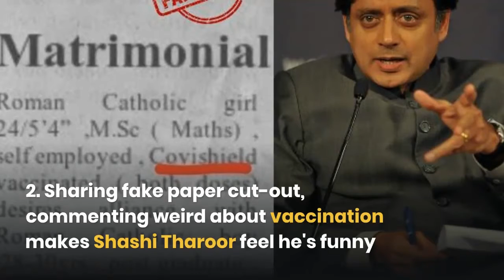NB Round Up | 9 June 2021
1.New Chapter in Politics! Jitin Prasada Joins BJP Ahead of UP Polls; UP Congress president Ajay Lallu blatantly dubs him a 'betrayer'

2.Misleading tweets- Sharing fake paper cut-out, commenting weird about vaccination makes Shashi Tharoor feel he's funny

3.BJP leader files case against Instagram for showing objectionable Lord Shiva GIF

4.Horrifying! 5-year-old girl dies due to dehydration in Rajasthan; NCW slams Gehlot govt

5.Tokyo Olympics: IOA drops Chinese brand, Indian athletes to wear unbranded apparel

Follow us for more updates newsbharati.com